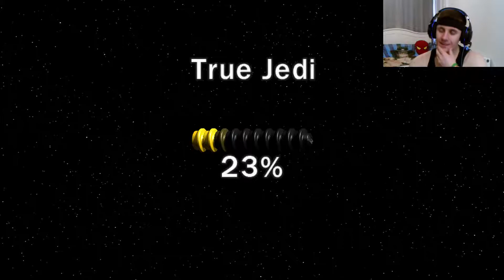LEGO STAR WARS 3: THE CLONE WARS #2 - "THE HIDDEN ENEMY!!" (HD GAMEPLAY WALKTHROUGH)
Welcome to Lego Star Wars 3: The Clone Wars #2

This is my journey throughout Lego Star Wars 3: The Clone Wars, playing through the story mode, back in the lands of Star Wars, returning to one of the most classic Lego games of all time, The Clone Wars LADS!

ALWAYS LRH